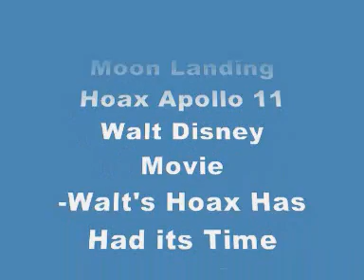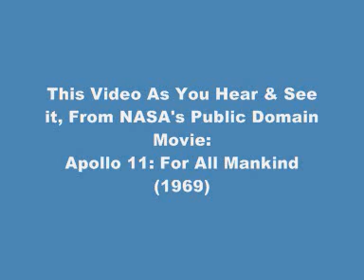Moon Hoax Apollo 11 : Walt Disney Movie (Part 6 of 7)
(Part 6 of 7) Walt Disney Movie -Walt's Hoax Has Had its Time -Let it Go.

This Video As You Hear & See it, From NASA's Public Domain Movie:
Apollo 11: For All Mankind (1969)

NASA did redacted editing & cleaning up of the text, to cover what they really said in the written records of the Astronauts conversations.

ALL NASA FOOTAGE USED IN THIS VIDEO IS PUBLIC DOMAIN. SUCH MATERIAL REMAINS THE COPYRIGHT OF THE ORIGINAL HOLDER AND IS USED HERE FOR THE PURPOSES OF EDUCATION, COMPARISON, AND CRITICISM ONLY. NO INFRINGEMENT OF COPYRIGHT IS INTENDED.